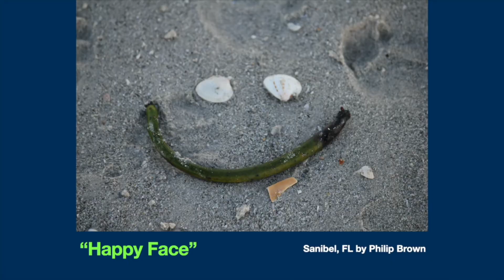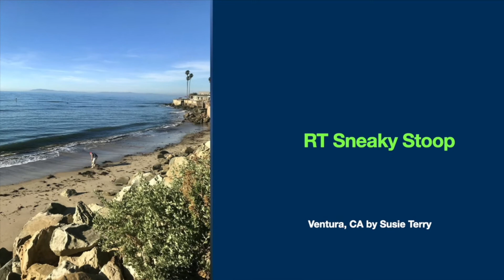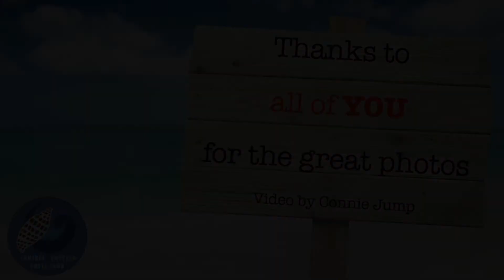Shell Photo Contest - Funny Shells Category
Shell Photo Contest – Funny Shells Category – All Entries, Featuring Your Submitted Photos, presented by the Sanibel Shell Club during the 2021 Virtual Sanibel Shell Show.

What’s a photo contest without a “Funny” category. Watch this fun video with all the submitted funny shell photo entries including 1st, 2nd, and 3rd place winners.